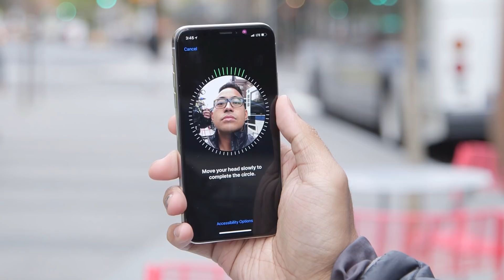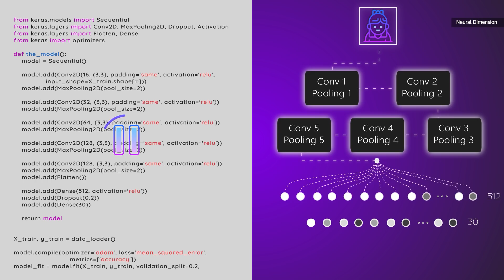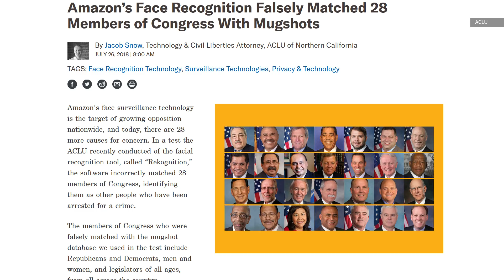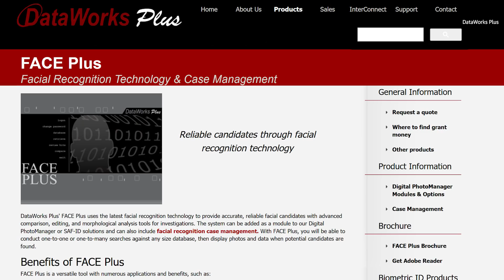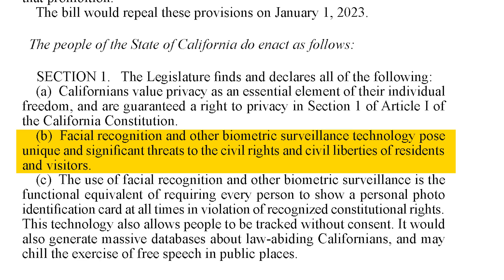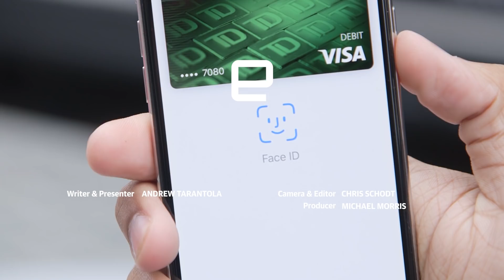Facial recognition is everywhere, but are we ready for it?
Facial recognition technology is becoming a bigger part of our daily lives, from auto-tagging in photos to Face ID, and soon airport check-in and border control. But as this technology moves forward, driven by advances from companies like Amazon, Microsoft, Panasonic, and NEC, many people think we aren't considering the implications. Are we trading our privacy for a few seconds of convenience?

Police forces now routinely use face recognition in investigations, and the UK recently began a trial of a real-time system that can track people via surveillance cameras. And it doesn't matter if you've never opted in, if you've used social media it's almost a guarantee that you're already in a database.